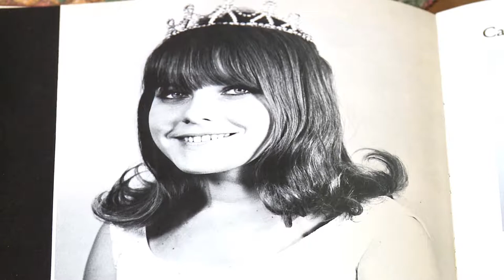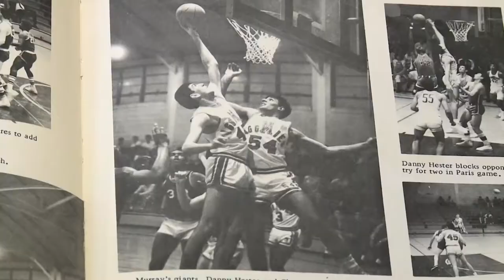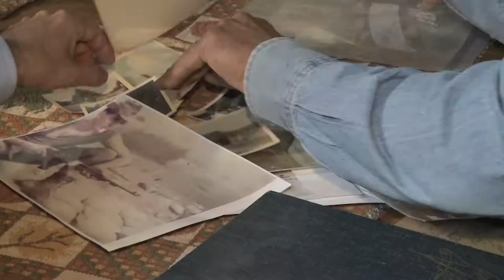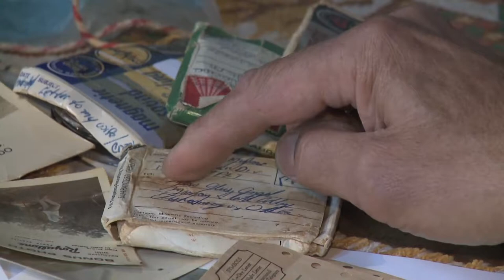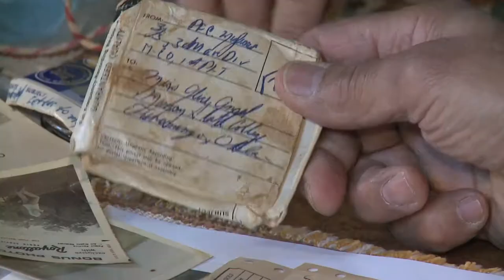Remembrance: A Marine’s Love Story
Marine warrior Charles Migliorino’s audio love letters to his wife brought great joy to a fallen Marine’s family.